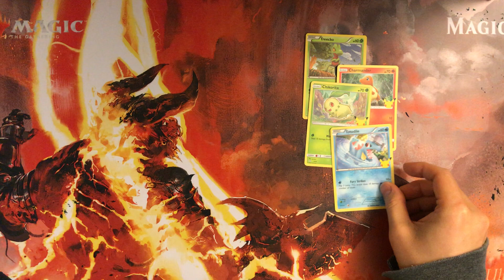Pokemon Crack a Pack - McDonald's Happy Meal Promo Pack #6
I crack a pack out of curiosity so that you don't have to!